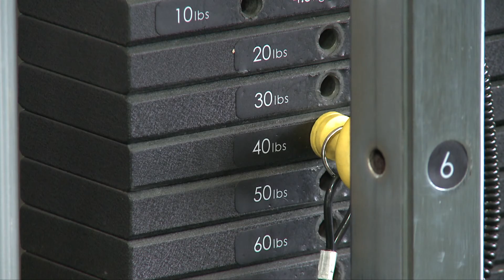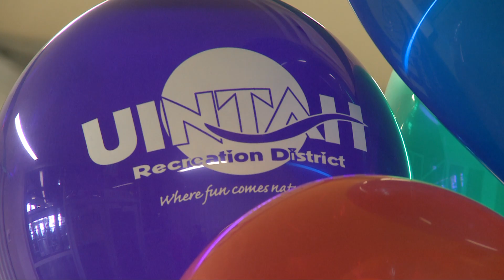It's My Business: Uintah Community Center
Join David Gale as he explores almost every activity at the Uintah Community Center in Vernal, Utah. This video is available in high definition too!